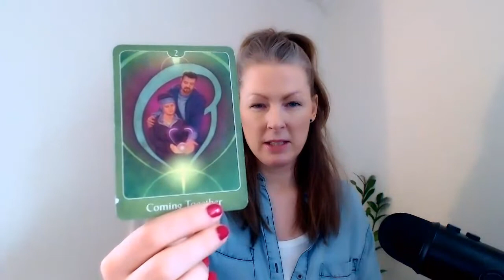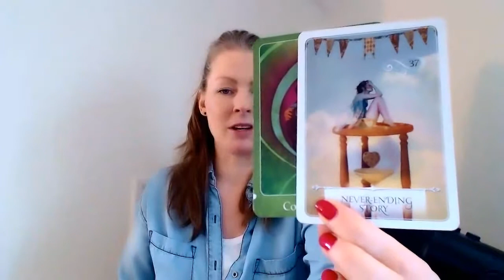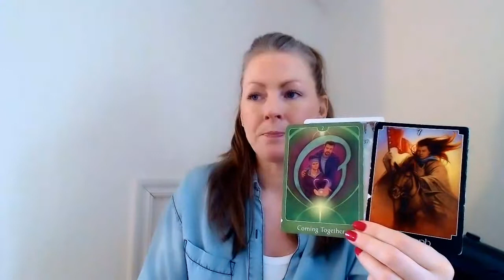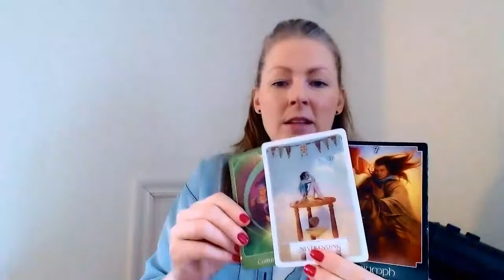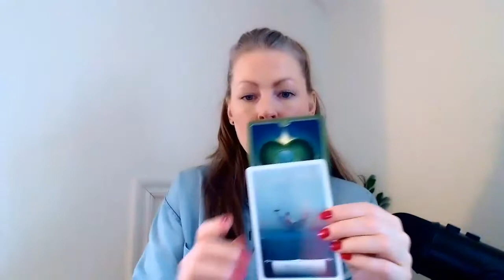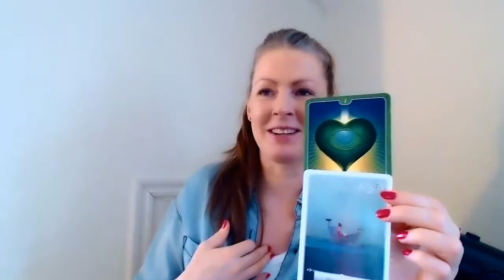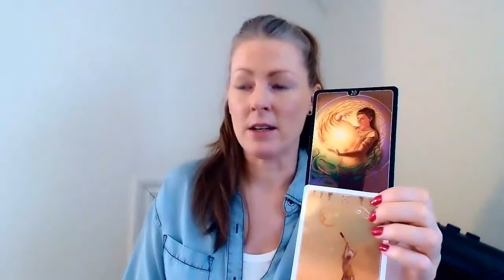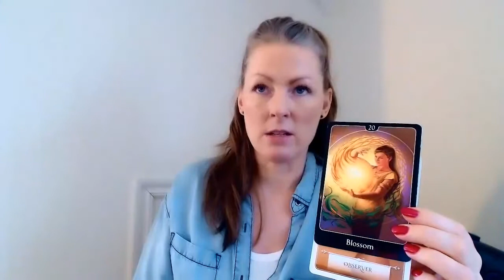PISCES - MID MONTH MESSAGES! - APRIL 2022!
Pisces! - "It's okay to have no issues or struggles. Practicing feeling comfortable with abundance and prosperity."

EXTENDED READING:
(Under "POST" and Extended Pisces)

you also find:

Channeled messages
9 Week Chakra Breathing
144 meditation
and more.

With love,
Emma!